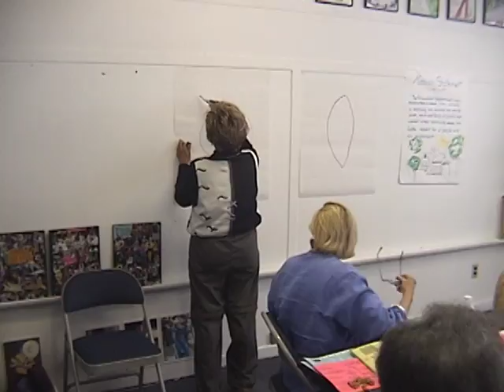Capturing the Fine Weave Part 4 of 7: A Sense of Mission